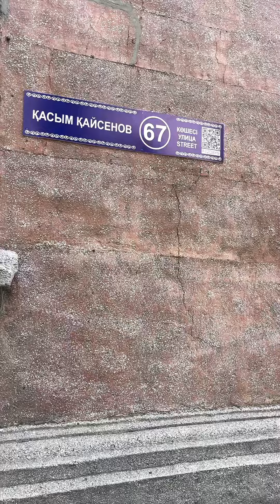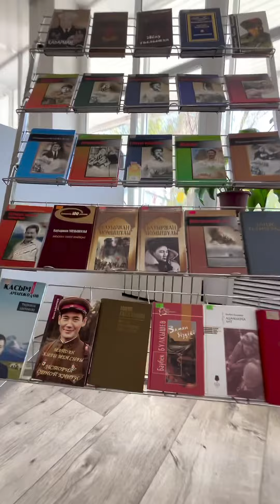Қасым Қайсенов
Ер есімі - Ел есінде!

Екінші дүниежүзілік соғыс Батырларына арналады

Их именами названы…
Героям войны посвящается…